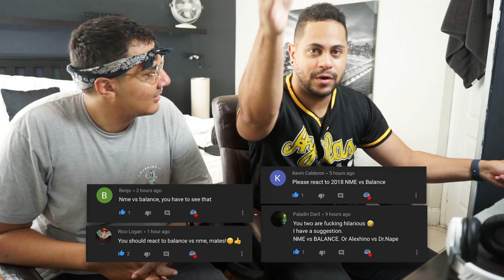NME vs BALANCE | GBB 2018 LOOPSTATION Battle | SEMI FINAL | REACTION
We appreciate all the love & support!!!